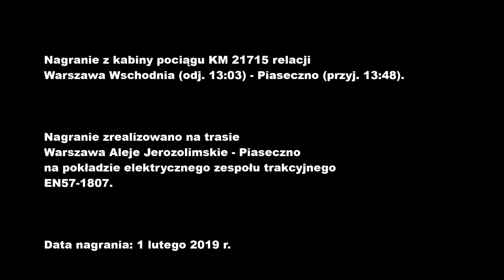Po kolei z Kuleckim - Odcinek 78 - Bez gadania! Warszawa Aleje Jerozolimskie - Piaseczno